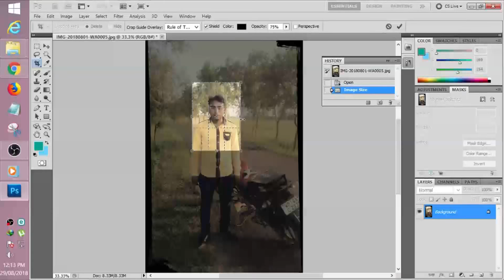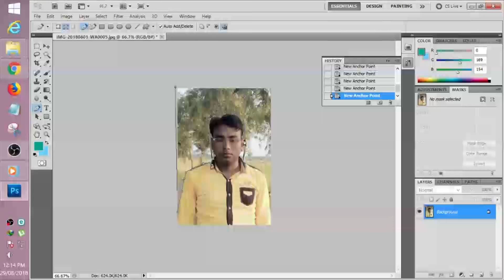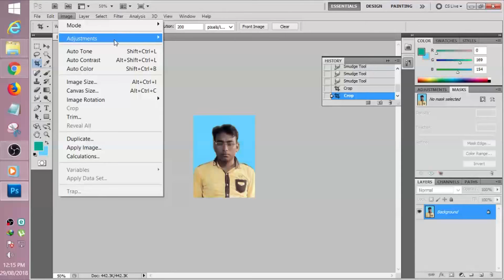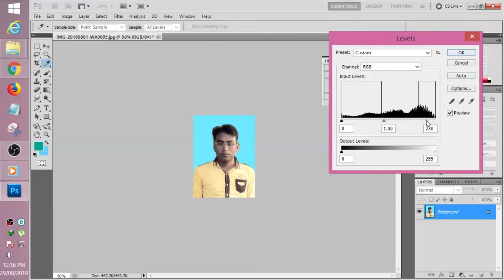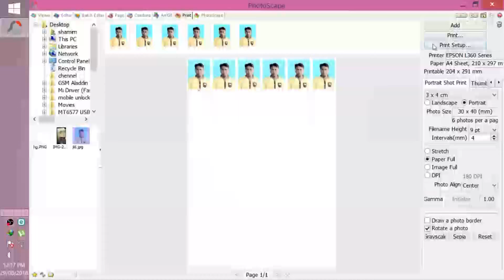mobile capture photo create emergency photo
need Photoshop software and photo print software